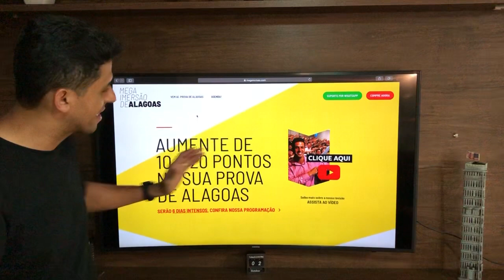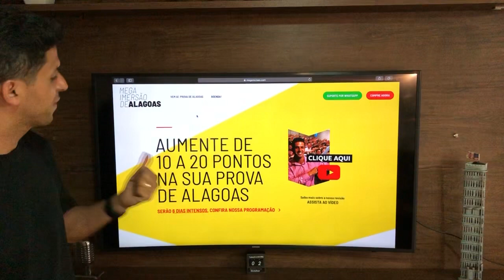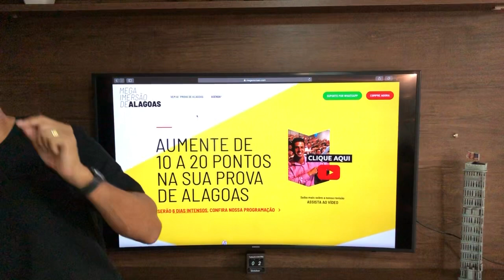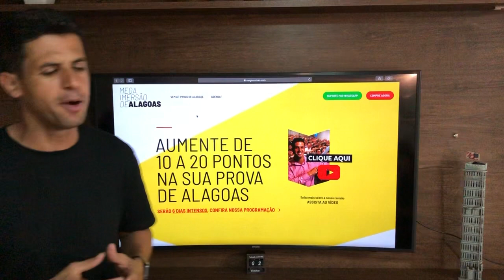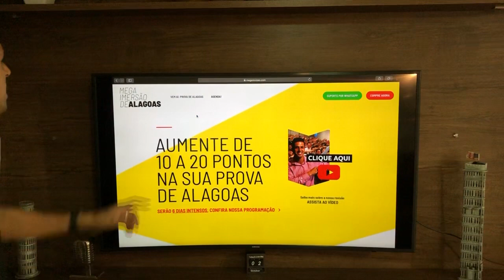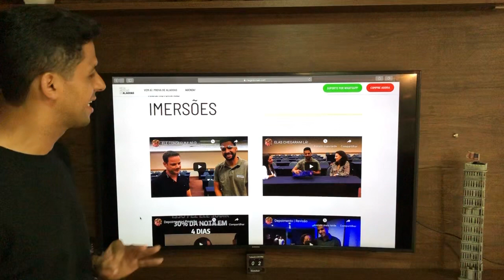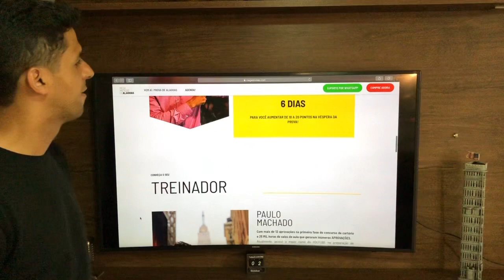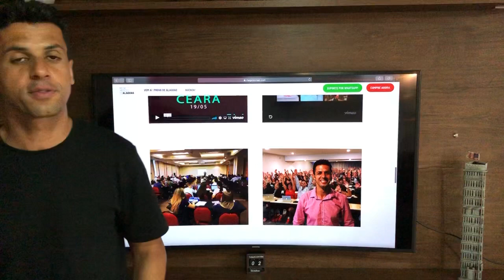DESAFIO da APROVAÇÃO - PASSE AGORA (NOVIDADE)